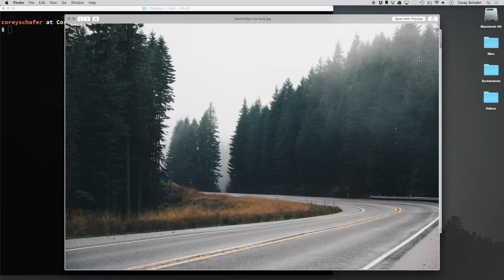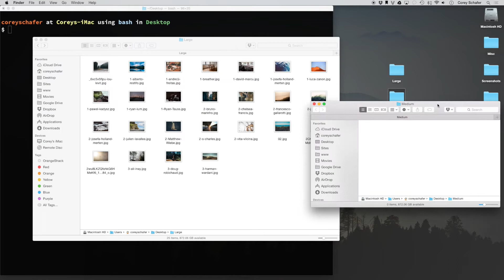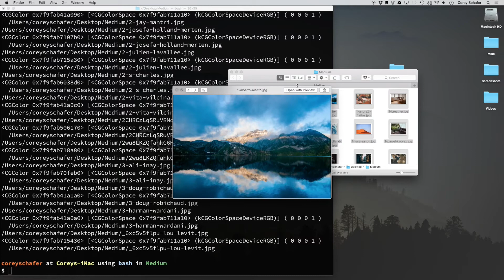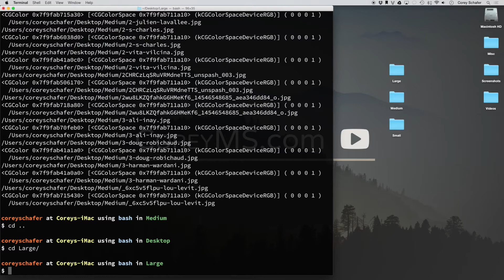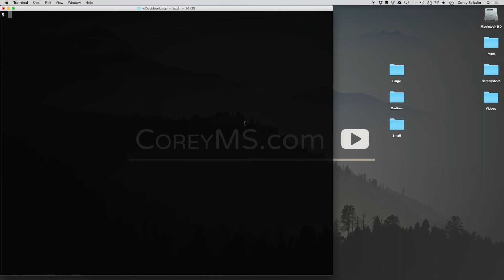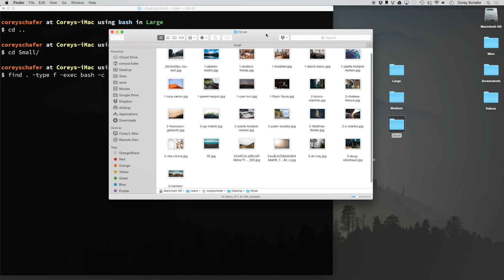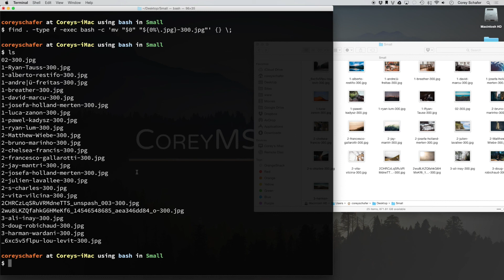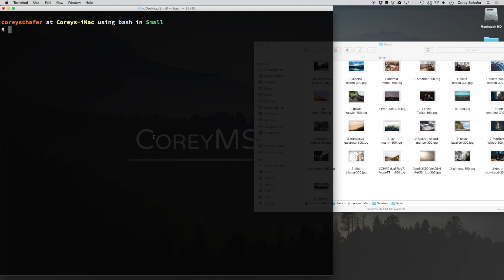Easily Resize Multiple Images Using the Mac Terminal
One problem I run into frequently is needing to resize multiple images at once. To do this manually would take way too much time, especially if you have a lot of images.

Luckily, there are several good tools out the to automate this process for us. In this video we will be resizing multiple images using the Mac Terminal and the built-in "sips" command.

If you are someone who is more comfortable using an application rather than the terminal, I also have a video on resizing multiple images using Google's Picasa. You can find that video here:

✅ Equipment I Use and Books I Recommend: